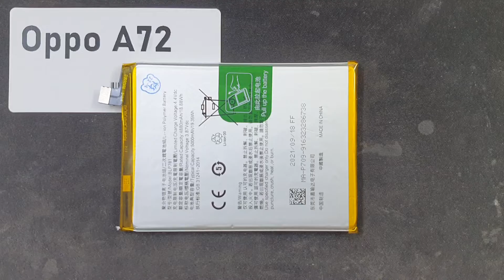Pin Oppo A72 BLP781 5000mAh, Thay Pin Điện Thoại Oppo A72 Nhanh An Toàn Bảo Hành Dài Hạn Sau Khi Tha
Pin Oppo A72 5G hỏng cần thay mới sửa chữa? Nơi Bán Sửa Chữa thay pin điện thoại Oppo A72 5G Uy tín? chỉ có tại các địa chỉ của DidongCaocap.Vn
Đến với chúng tôi các lỗi của Oppo A72 5G khác đều có thể sửa được như:
 - Sửa Oppo A72 5G Hỏng Chân Sạc
 - Sửa Oppo A72 5G hỏng mic nghe gọi
 - Sửa Oppo A72 5G hỏng main
 - Thay Xương vỏ máy Oppo A72 5G
 - Thay Nắp Lưng Oppo A72 5G
 - Thay cảm ứng Oppo A72 5G đối với những máy hỏng cảm ứng nhưng Màn LCD vẫn còn
 - Thay Main máy Oppo A72 5G
 - Thay Loa ngoài Oppo A72 5G
 - Thay Loa trong Oppo A72 5G Hỏng không sửa được
 - Thay IC Nguon Oppo A72 5G
 - Thay Phím bấm nguồn âm lượng Oppo A72 5G
 - Thay Pin Oppo A72 5G , thay vỏ điện thoại Oppo A72 5G
 - Sửa điện thoại Oppo A72 5G chết nguồn
 - Sửa camera Oppo A72 5G hỏng không chụp được hình ảnh
 - Sửa Điện Thoại Oppo A72 5G mất sóng
 - Sửa Oppo A72 5G không có wifi 3g